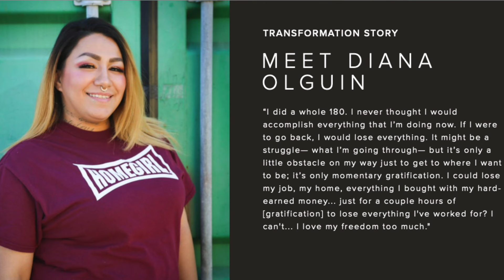Ending Addiction at Homeboy Industries 04-21-24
Venerable Thubten Puntsok rejoices in the incredible work people are doing over at Homeboy Industries, which is ‘the largest gang intervention, rehab and re-entry program in the world.’ She shares how she’s inspired by the daily motivations that the Homeboy trainees give, how their example encourages her to give BBC’s, and how they share real-life stories of struggle and triumph in ending the cycles of addiction harm.